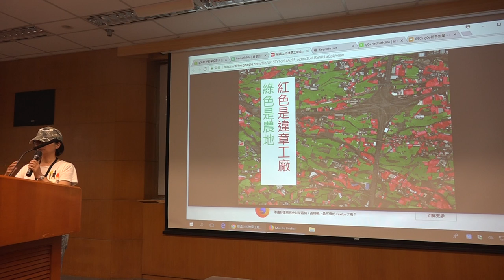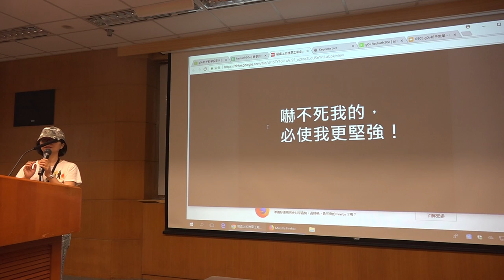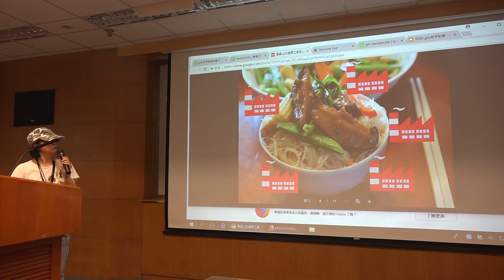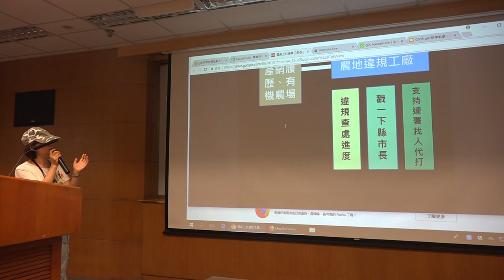g0v tw hackath30n — 提案 — 餐桌上的違章工廠 ／ 張淑貞 — 佛系黑客松